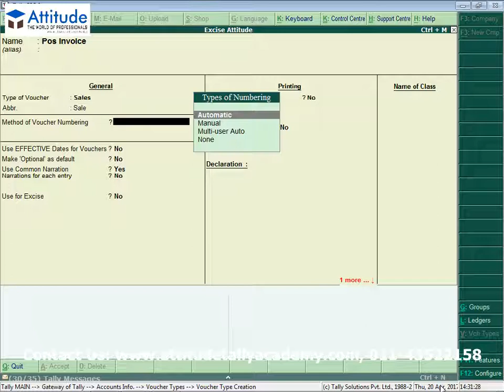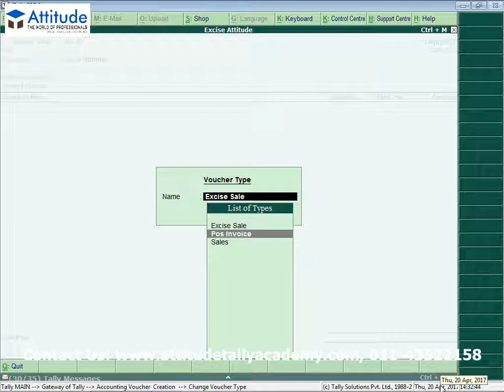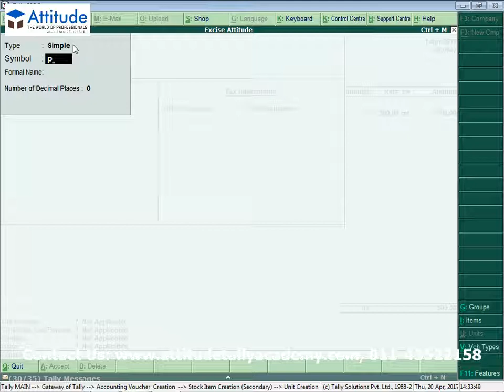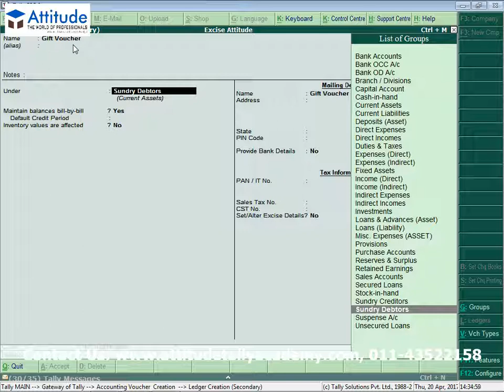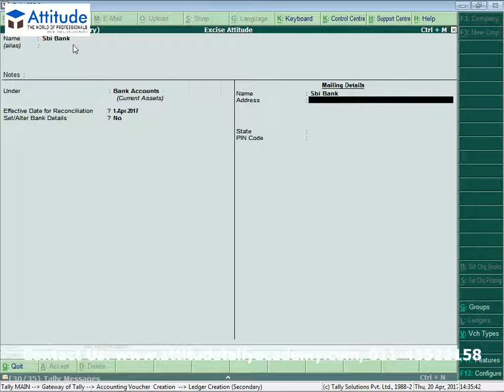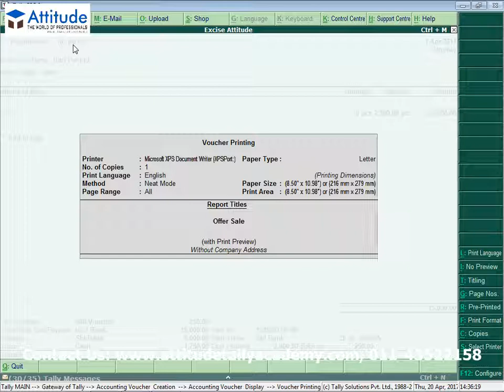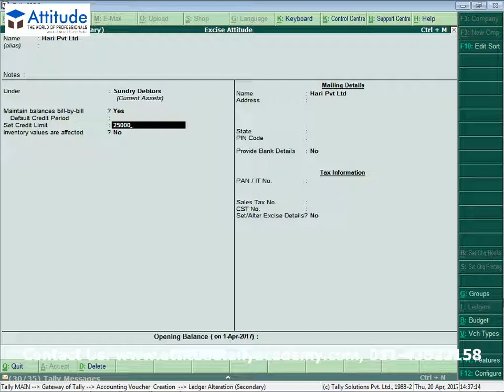Point Of Sale And Credit Limit